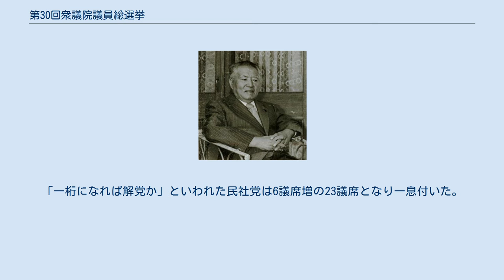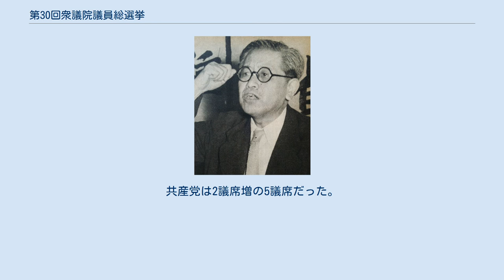第30回衆議院議員総選挙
第30回衆議院議員総選挙（だい30かいしゅうぎいんぎいんそうせんきょ）は、1963年（昭和38年）11月21日に日本で行われた国会（衆議院）議員の総選挙である。
 この選挙は、当時の池田政権が推し進めていた所得倍増政策、また翌年の1964年（昭和39年）に控えた第18回夏季オリンピック東京大会へ向けて日本国内の政治の安定を期す為に、内閣総理大臣の池田勇人が国民への信を問うべく解散・総選挙を断行したものである。
 この選挙運動期間中の11月9日、国鉄横須賀線鶴見事故（神奈川県）及び三井三池三川炭鉱炭じん爆発事故（福岡県）という二大重大災害事故が東西で同日に発生したことにより、池田政権は選挙運動の傍ら、この二つの重大災害事故に対応することにもなった。
 選挙の投票日は11月21日の木曜日（平日）であった。
これ以後、2019年時点に至るまで国政選挙が平日に施行された例はなく、現時点では最後の平日選挙となっている。
投票時間が2時間延長されたが、投票率は当初の予想より伸びず前回を下回る71％に留まった。
また投票時間の延長によって翌日開票になった地域が多く、当落判明は全国的にかなり遅れた。
 選挙の結果は前回と大差なく、自民党は6議席減の294議席、社会党は1議席減の144議席だった（追加公認含む）。
池田内閣が信任された結果となり、社会党は敗北声明を出した。
「一桁になれば解党か」といわれた民社党は6議席増の23議席となり一息付いた。
共産党は2議席増の5議席だった。
 また、肥後亨などのいわゆる泡沫候補が大量に立候補したが、肥後らはまともに選挙運動を行わず、野党候補に対する妨害は元より、自民党内でもライバル候補への妨害に利用された。
その結果選挙後に摘発され、社会問題となった。
この出来事を受けてあらゆる選挙に於いてその候補者がまともに選挙運動を行うかどうかに関係なく、マスコミ側は「泡沫候補」一般を選挙報道から排除するようになった。
 野党第一党である日本社会党の立候補者数は、過半数を大幅に下回っている。
 自民党 社会党 民社党 共産党 無所属 補欠当選